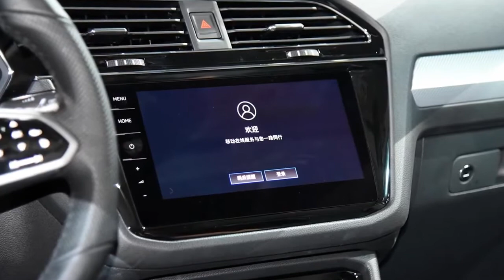New 2021 Volkswagen Tiguan X Coupé| Interior design| review 2021// crossover SUV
The New 2021 Volkswagen Tiguan X Coupé is a stylish SUV.Now, VW can focus on expanding the Tiguan lineup with new variants to capitalize on the SUV's popularity.
Last month, we got our first look at China's Volkswagen Tiguan coupe, which will reportedly be called the Tiguan X and be based on the longer wheelbase Tiguan. Using these leaked images as inspiration, artist Nikita Chuiko has designed an accurate-looking render of the trendy Tiguan X . Take a look and explore the interior design  and the outside  of this new SUV model from VW and share your views on it.

Thanks to
AvtoCorp